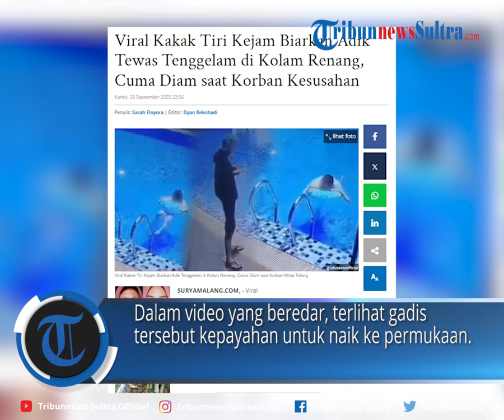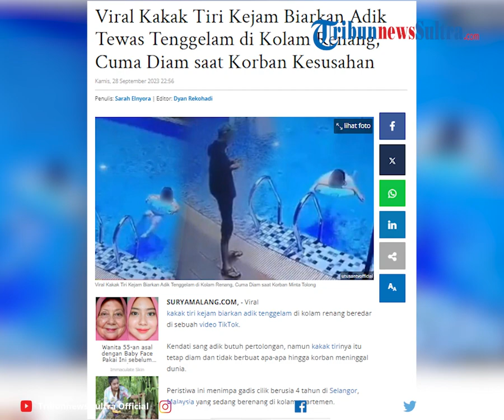Viral Kakak Tiri Kejam Biarkan Adik Tewas Tenggelam di Kolam Renang, Cuma Diam saat Korban Kesusahan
Viral kakak tiri kejam biarkan adik tenggelam di kolam renang beredar di sebuah video TikTok.

Kendati sang adik butuh pertolongan, namun kakak tirinya itu tetap diam dan tidak berbuat apa-apa hingga korban meninggal dunia.

Editor Rheymeldi
Sumber Tiktok